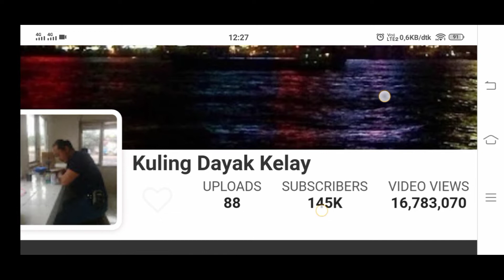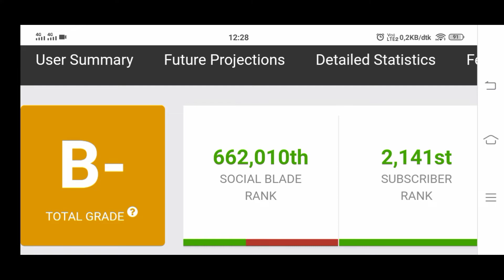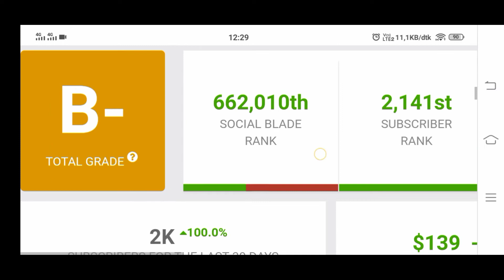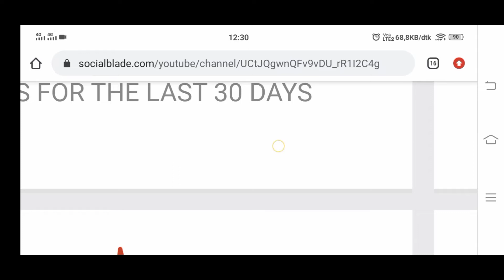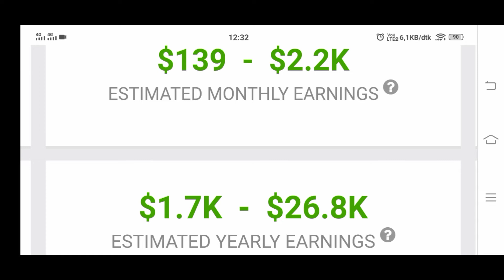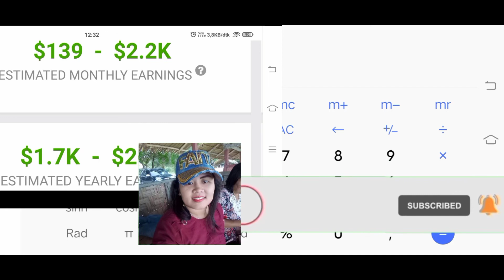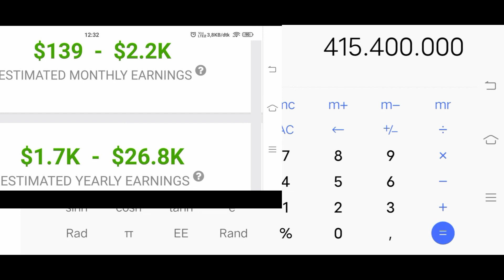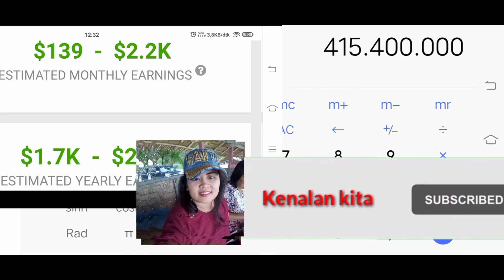Gaji YouTube Kuling Dayak Kelay terbaru bisa keliling Indonesia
Terima kasih.